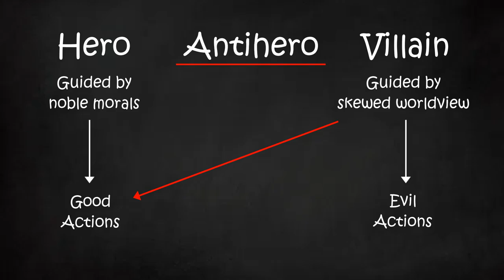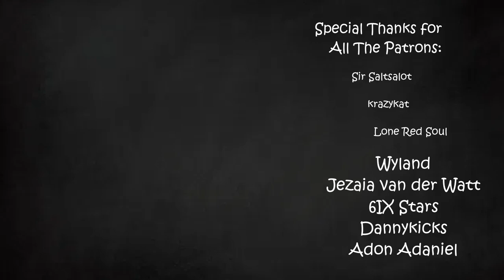The Essence of Antihero | Arcane | Part 15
Every journey arrives at its destination a step at a time.